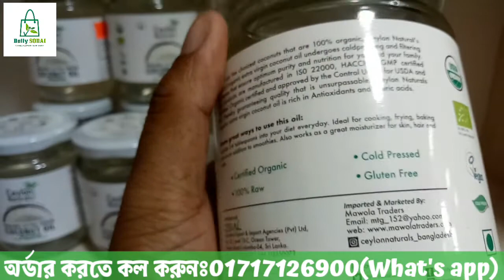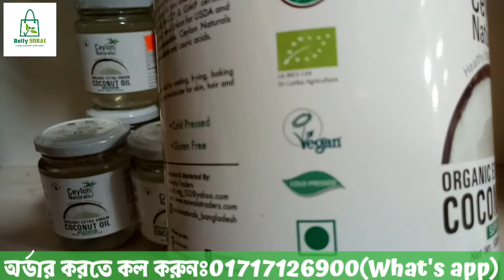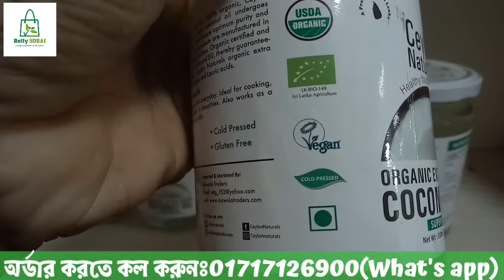আশ্চর্যজনক উপকারী এক্সট্রা ভার্জিন কোকোনাট অয়েল || Extra Virgin Coconut Oil | Organic Lab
সংক্ষিপ্ত বিবরণ:

আমাদের অর্গানিক এক্সট্রা ভার্জিন কোকনাট ওয়েল সেন্ট্রিফিউগাল এক্সট্রাকশন পদ্ধতিতে প্রস্তুত করা হয়, যা এর বিশুদ্ধতা এবং পুষ্টিগুণ অক্ষুণ্ণ রাখে। এই প্রাকৃতিক তেলটি সরাসরি তাজা নারকেল থেকে সংগৃহীত হয় এবং কোনো প্রকার রাসায়নিক প্রক্রিয়াকরণ ছাড়াই উৎপাদিত হয়। এটি রান্না, সৌন্দর্য চর্চা এবং স্বাস্থ্যের জন্য আদর্শ।

উপকারিতা:

1. হৃদরোগ প্রতিরোধ করে।
2. ওজন নিয়ন্ত্রণে সহায়ক।
3. অর্গানিক কোকনাট ওয়েলে থাকা MCTs দ্রুত শক্তি সরবরাহ করতে সহায়ক এবং শারীরিক কার্যক্ষমতা বৃদ্ধি করে।
4. এই তেল হজম প্রক্রিয়া উন্নত করতে সহায়ক এবং অন্ত্রের সুস্থতা বজায় রাখে। এটি হজমের সমস্যা কমায় এবং কনস্টিপেশন প্রতিরোধ করে।
5. অর্গানিক কোকনাট ওয়েল ইমিউন সিস্টেমকে শক্তিশালী করে এবং রোগ প্রতিরোধ ক্ষমতা বাড়ায়। এটি শরীরের বিভিন্ন রোগজীবাণুর বিরুদ্ধে লড়াই করতে সাহায্য করে।
6. এই তেল মস্তিষ্কের কার্যকারিতা উন্নত করতে সহায়ক এবং আলঝেইমার রোগের ঝুঁকি কমাতে সাহায্য করে।
7. অর্গানিক এক্সট্রা ভার্জিন কোকনাট ওয়েলে থাকা মিডিয়াম-চেইন ট্রাইগ্লিসারাইডস (MCTs) ইনসুলিন সংবেদনশীলতা উন্নত করতে সহায়ক এবং টাইপ ২ ডায়াবেটিস রোগীদের জন্য উপকারী হতে পারে। এটি রক্তে শর্করার মাত্রা নিয়ন্ত্রণে সাহায্য করে এবং ইনসুলিন রেজিস্ট্যান্স কমাতে সহায়ক।

ব্যবহারের উপায়:

- রান্নায়: এই তেল উচ্চ তাপমাত্রায় রান্নার জন্য উপযোগী এবং বিভিন্ন খাবারের স্বাদ বৃদ্ধি করে।

- সৌন্দর্য চর্চায়: ত্বক ও চুলের জন্য সরাসরি ব্যবহার করতে পারেন অথবা ময়েশ্চারাইজার এবং হেয়ার মাস্ক হিসেবে ব্যবহার করতে পারেন।

- সাপ্লিমেন্ট হিসেবে: প্রতিদিন সকালে ১-২ টেবিল চামচ সেবন করতে পারেন, যা শক্তি বৃদ্ধি এবং স্বাস্থ্যের উন্নতি করতে সহায়ক।